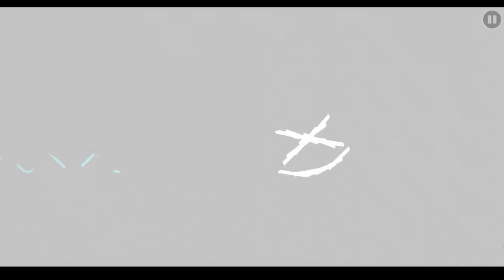YOUR BRAIN ON DRUGS V2!!! | YoUr brAiN oN DruGs ~ Jezzel | GD Rated Levels #19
0-0

Level Name: YoUr brAiN oN DruGs
Creator: Jezzel
Difficulty ( GD ): 6*
Difficulty ( Opinion ): 2*
Attempts: 1